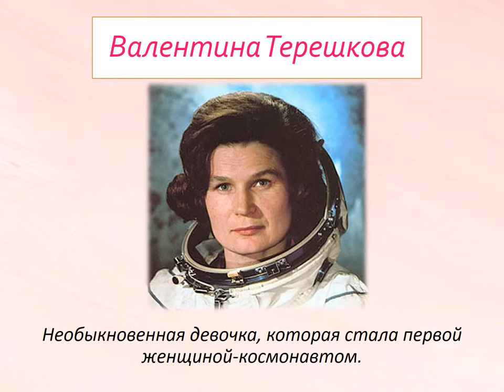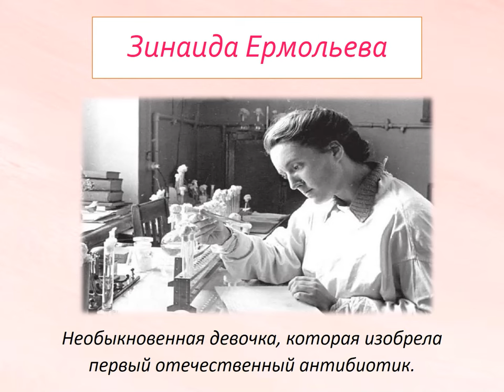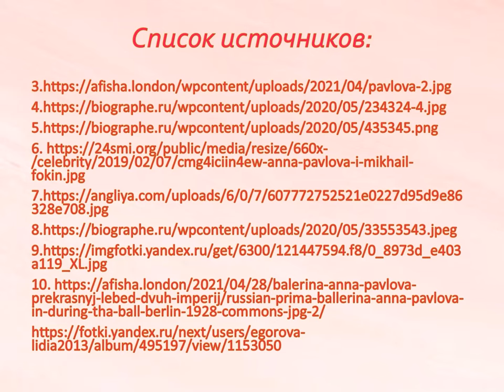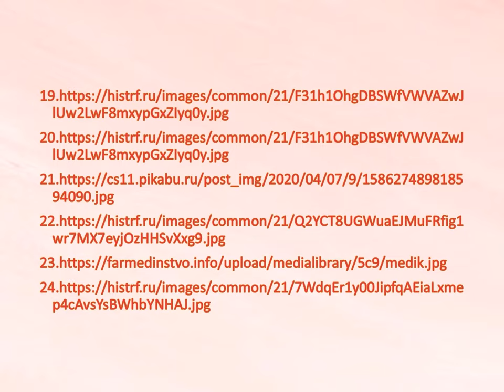Необыкновенные девочки, изменившие мир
Маймаксанская библиотека № 6 имени Г. А. Скребицкого знакомит с тремя удивительными историями о девочках, которые стали великими.